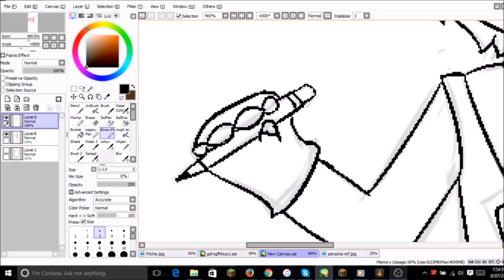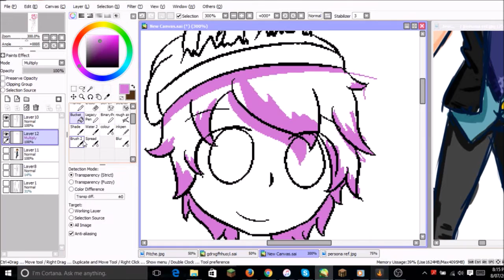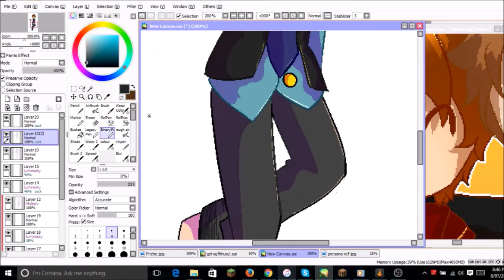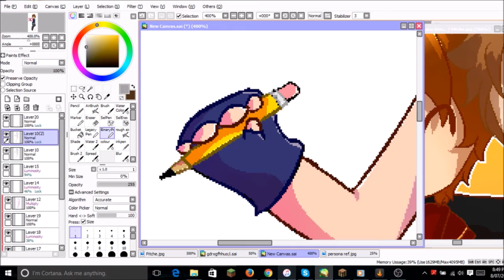{BowTy} Speedart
yep, changing my persona yet again

gg me